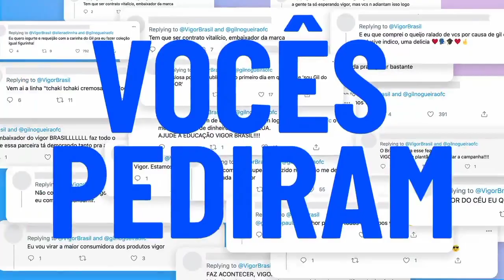Gil agora é do Vigor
AII BRASIIIILLL!!
Foi a gente que pediu sim!Gilberto Nogueira, o nosso Gil do Vigor, agora é oficialmente o garoto propaganda da marca @vigorbrasil
Quem mais tá ansioso para poder comprar???